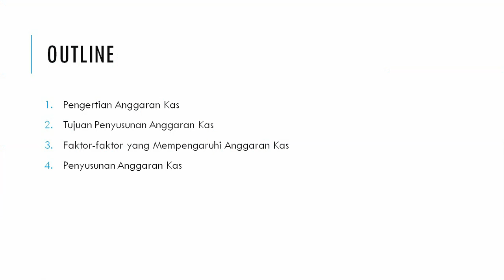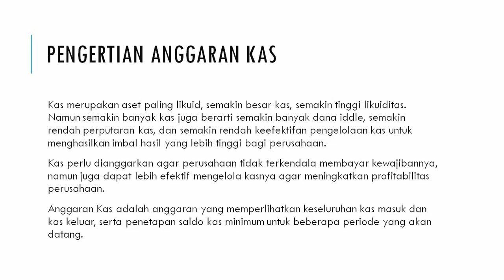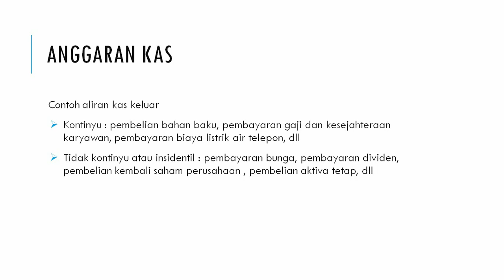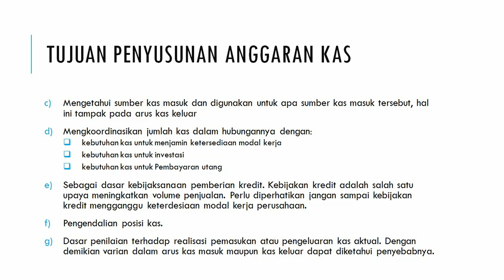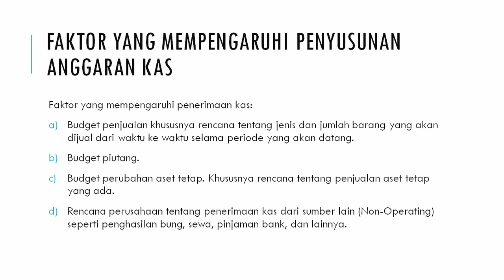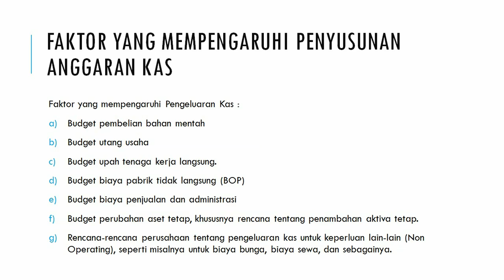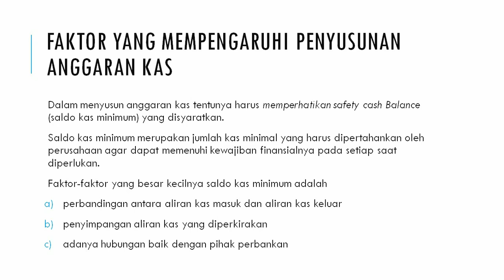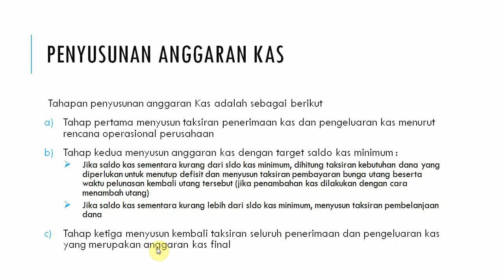Anggaran Kas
Video menjelaskan bagaimana membuat anggaran kas perusahaan secara sederhana.

Video ini dibuat sebagai bahan ajar mata kuliah Penganggaran, Program Studi Manajemen Keuangan, Jurusan Akuntansi, Politeknik Negeri Jakarta.
Semoga bermanfaat.